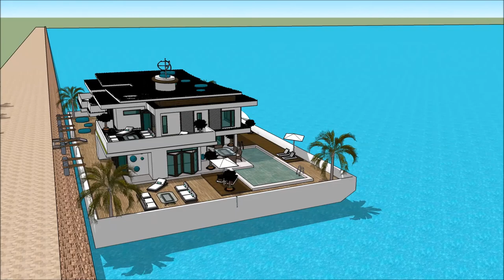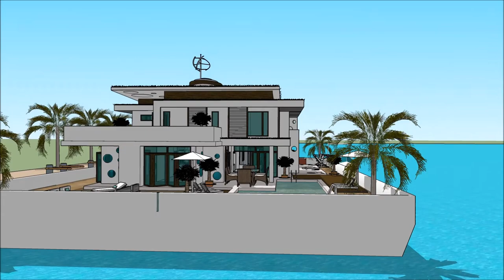Avakarî Qeyikê male villa sêwirandina avahiyê Projeyê luks avê Mîmar Avahî Avakirin xan sketchupî